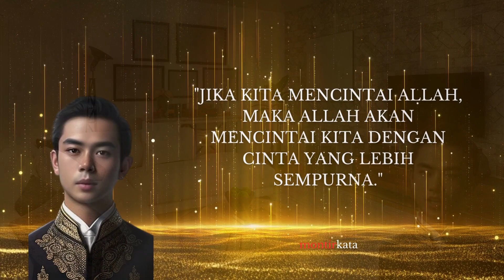Siapa Yang Paling Kamu CINTAI Kata Kata Bijak Islami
Cinta pada Allah adalah salah satu bentuk cinta yang paling indah dan sempurna. Dalam video ini, kami telah merangkum 10 kata bijak tentang cinta Allah yang akan memberikan inspirasi dan kekuatan bagi Anda dalam menjalani kehidupan. Mari bersama-sama merenungi keindahan dan kebesaran cinta pada Sang Pencipta, dan meraih berbagai keberkahan dan rahmat-Nya yang tak terhingga.